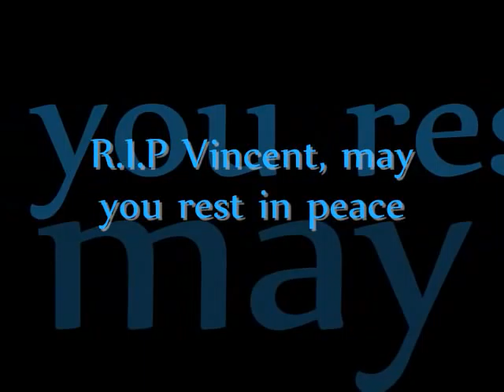Silent Hill - Tribute to Vincent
This video is for everybody..BUT!!
This is dedicated for:
Dfork46..
I made this for him because he's
a good YT buddy.. and he likes Vincent